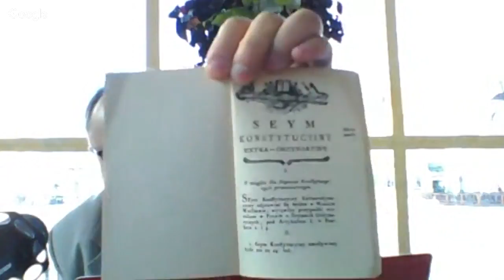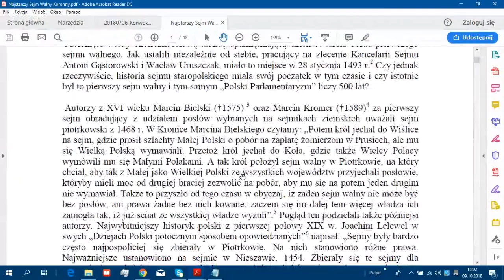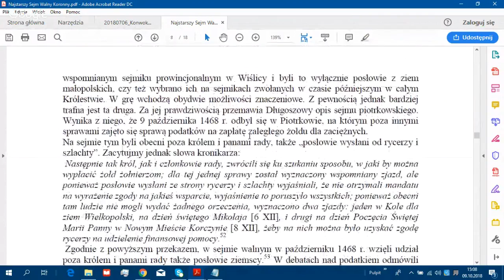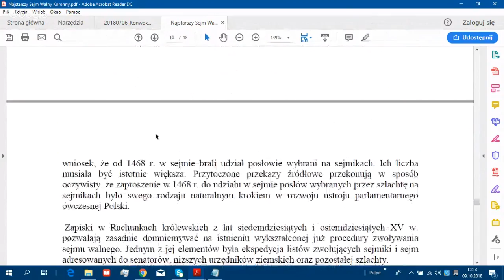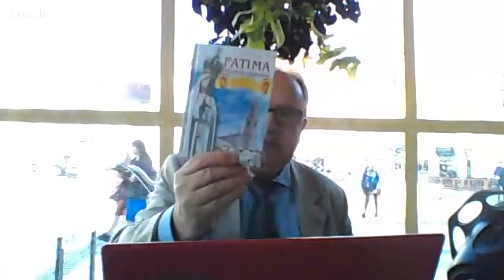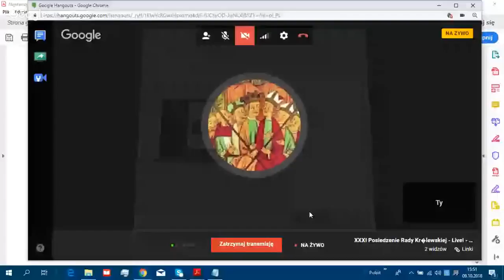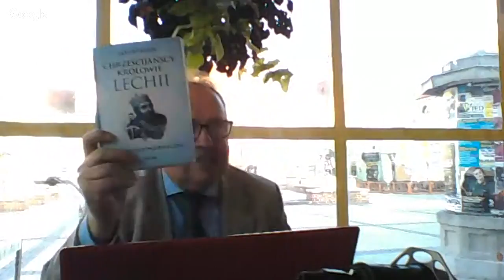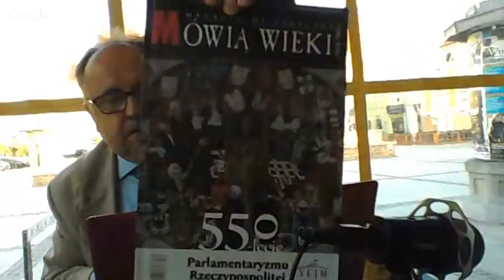XXXI Posiedzenie Rady Królewskiej - Live! - 2018.10.09 - Piotrków Trybunalski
PIOTRKÓW TRYBUNALSKI

W 550 rocznicę rozpoczęcia obrad Sejmu Walnego dwuizbowego z dwoma Posłami z każdego powiatu Najjaśniejszej Rzeczypospolitej - Królestwa Polskiego za panowania Kazimierza Jagiellończyka.

Jezus przyszedł do jednej wsi. Tam pewna niewiasta, imieniem Marta, przyjęła Go w swoim domu. Miała ona siostrę, imieniem Maria, która usiadłszy u nóg Pana, słuchała Jego słowa.
Marta zaś uwijała się około rozmaitych posług. A stanąwszy przy Nim, rzekła: «Panie, czy Ci to obojętne, że moja siostra zostawiła mnie samą przy usługiwaniu? Powiedz jej, żeby mi pomogła».
A Pan jej odpowiedział: «Marto, Marto, martwisz się i niepokoisz o wiele, a potrzeba mało albo tylko jednego. Maria obrała najlepszą cząstkę, której nie będzie pozbawiona».

Zgodnie z dekretem Kongregacji Kultu Bożego i Dyscypliny Sakramentów z 14 marca 2017 r., wspomnienie bł. Wincentego Kadłubka zostało usunięte z kalendarza diecezji polskich. Obecnie obchodzi się je tylko w diecezjach kieleckiej i sandomierskiej oraz (jako święto) w archidiecezji krakowskiej.

W związku z tą zmianą na 9 października przesunięto z powrotem wspomnienia dowolne świętych męczenników Dionizego, biskupa, i Towarzyszy oraz św. Jana Leonardiego, prezbitera, które dotychczas (ze względu na wspomnienie bł. Wincentego Kadłubka) były w Polsce obchodzone dzień później, tj. w dniu 10 października.

POCZET KRÓLÓW POLSKICH
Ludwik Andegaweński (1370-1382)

ROCZNICA 9 PAŹDZIERNIKA

1479 – Na zamku w Nowym Mieście Korczynie wielki mistrz krzyżacki Martin Truchsess von Wetzhausen złożył hołd lenny królowi Kazimierzowi IV Jagiellończykowi.
1610 – II wojna polsko-rosyjska: polskie chorągwie pod dowództwem hetmana Stanisława Żółkiewski wkroczyły na Kreml moskiewski.
1621 – Zawarto polsko-turecki pokój pod Chocimiem.
1683 – V wojna polsko-turecka: król Jan III Sobieski pokonał Turków w II bitwie pod Parkanami.
1942 – Wiedeń został sklasyfikowany jako wolny od Żydów (Judenfrei).
1943 – 163 amerykańskie bombowce zbombardowały porty w Gdańsku i Gdyni.
1944 – Heinrich Himmler wydał rozkaz całkowitego zburzenia Warszawy.

TEMATY OD TRONU
1. 550 lat dwuizbowego parlamentaryzmu Królestwa Polskiego.
2. 7 października A.D.2018 - relacja
3. Wojska USA w Polsce.
4. Wybory samorządowe III RP.
5. Dejudaizacja Polski jako odpowiedź na dechrystianizację.
6. Chrystojudaizm jako odpowiedź na judeochrześcijaństwo.

Uczestnicy:
1. J.K.M. Wojciech Edward Rex Poloniae
2. J.W. Brygida Andreasik
3. J.W. Marek Chatou

Zabierali głos telefonicznie:
J.W. Cezary Mariusz Tousty
J.W. Jarosław Kierznikowicz

Dano 9 października A.D.2018
Wojciech Edward Rex Poloniae